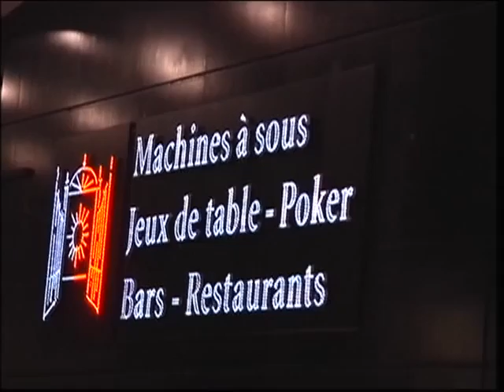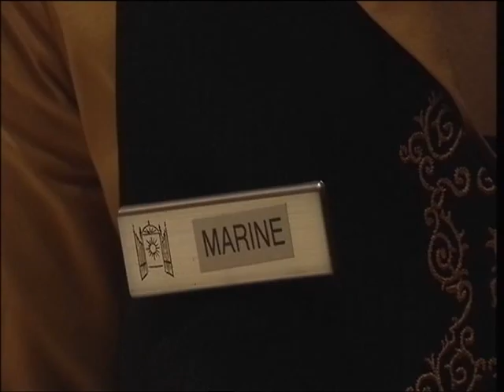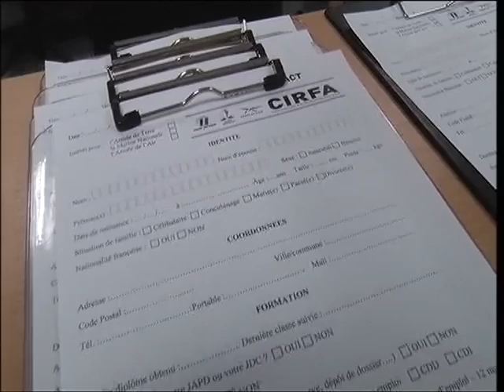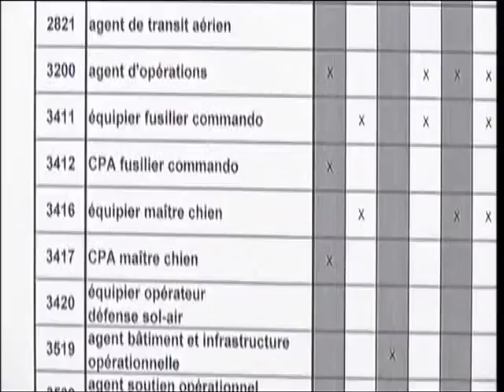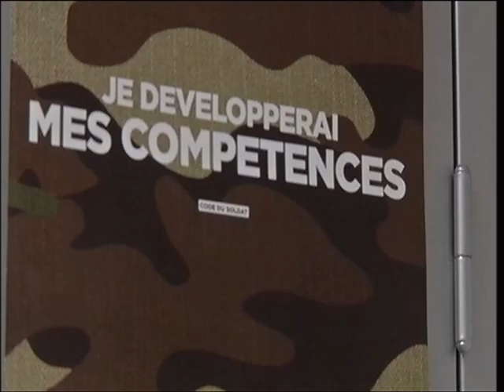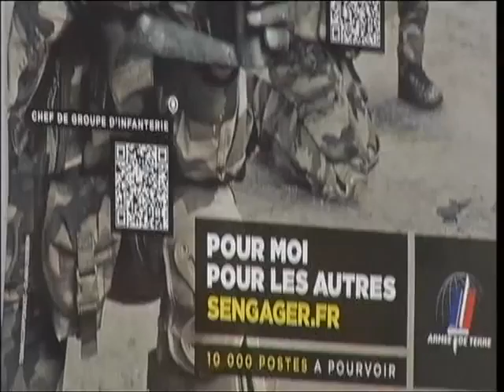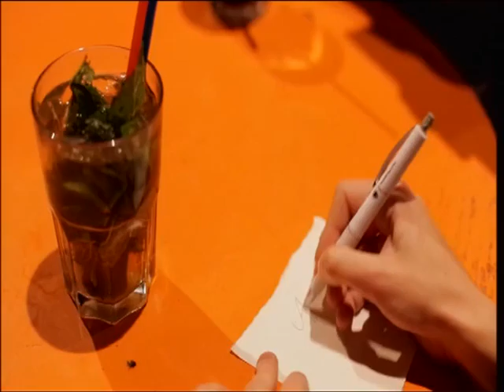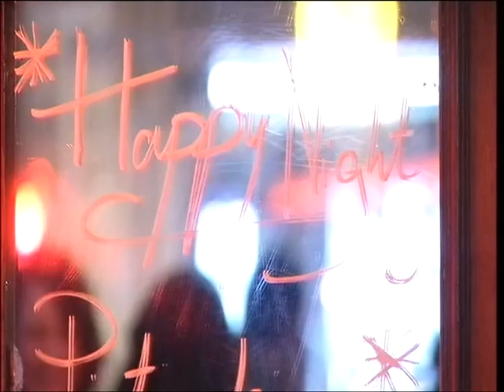"Age dur et tête de bois" part 2/3. Magazine IJBA 2013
Avoir 20 ans en temps de crise : bien ou mal ? Comment nous, les jeunes, vivons dans cette époque tellement différente de celle de nos aînés? Reportages, chiffres, sourires et coups de gueules : tour d'horizon de cette jeunesse lucide sur son époque.

Magazine réalisé par la spé TV de l'Institut de Journalisme Bordeaux Aquitaine, mai 2013.
Reportages : Manon Barthélémy, Clémence Bohême, Julian Colling, Cyril Domanico, Anthony Jolly, Clément Lannuque, Sophie Lévy, Alix Mounou,Aymeric Parthonaud, Aurélie Simon, Laetitia Volga.
Présentation : Cyril Domanico, Alix Mounou.